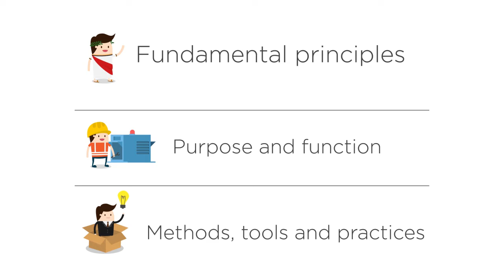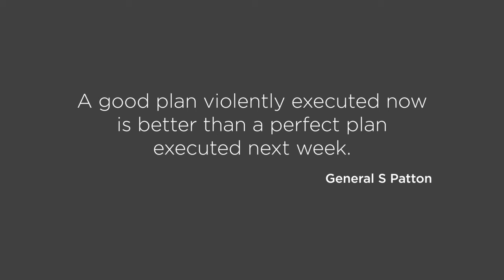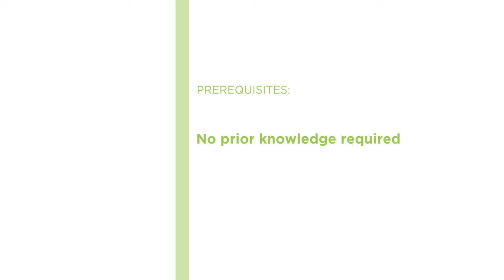Creating Virtual Team Communication Plan Course Preview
Join Pluralsight author Doru Catana as they walk you through a preview of their "Creating Virtual Team Communication Plan" course found only on Pluralsight.com. Build your technology skills with Doru’s help by learning how to optimize meetings and chats, along with how to share updates; how to effectively give and receive feedback; and how to track performance and boost morale. Visit Pluralsight.com to start learning team communication skills today!